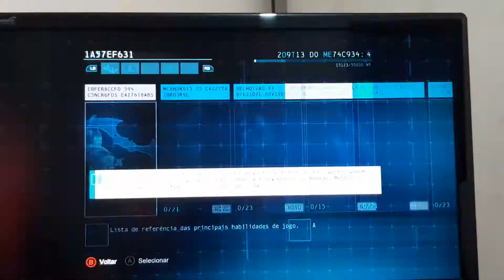batman arkham origins choque boss level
Batman vs choque